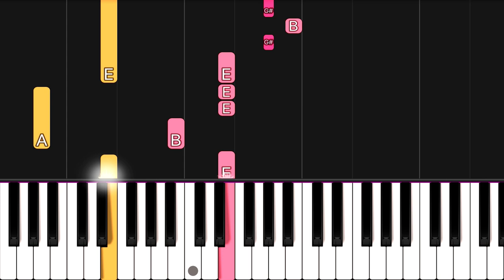BLACKPINK - Ice Cream (with Selena Gomez) | EASY Piano Tutorial